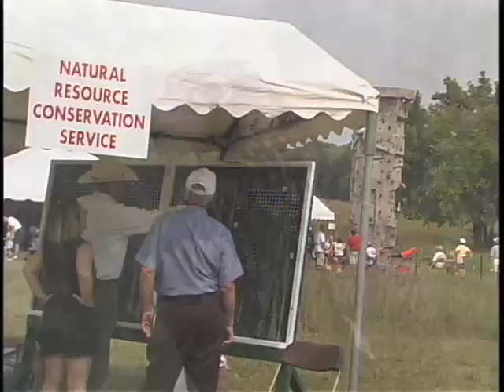Last Chance Forever @ The Heard Wildlife Sanctuary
Geologist Devin Dennie talks with folks from "Last Chance Forever," a group that rescues injured birds.  They were performing a program at the Heard Natural Science Museum and Wildlife Sanctuary when we shot this.

This was a segment from the TV series "North Texas Explorer."